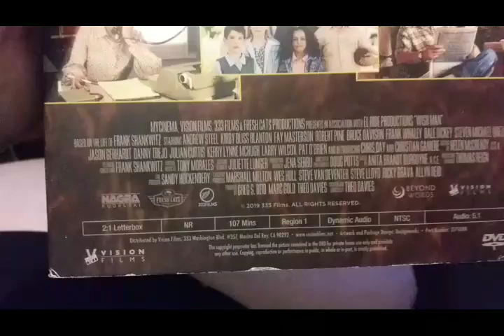Opening To Wish Man 2019 DVD